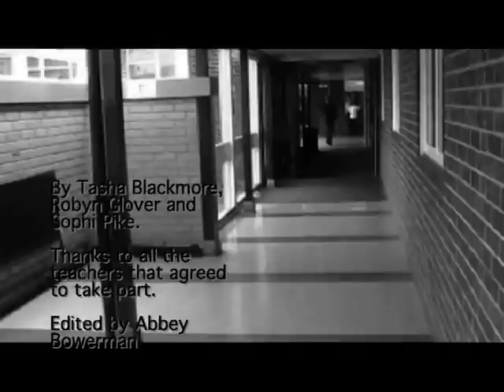Year 11 Leavers Music Video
Yes We Had Fun, And No We Dont Regret It.

DFTBA